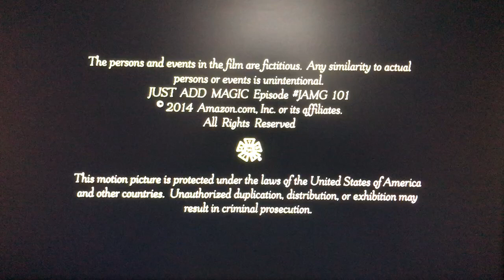Picrow/Amazon Studios logo